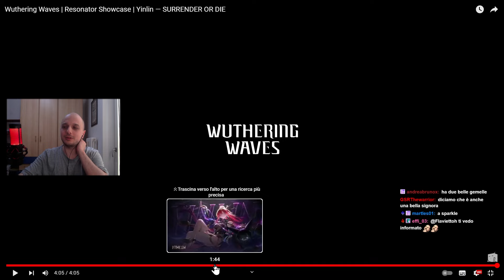Yinlin è Spettacolare | Wuthering Waves Yinlin Resonator Trailer Reaction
Appena pullata Yinlin su Wuthering Waves ci siamo fiondati a guardare il suo nuovo trailer, è c'è da dire che la stanno vendendo decisamente bene, ma spero di vederla nella storia principale nelle future patch!

▬ Crediti  ▬▬▬▬▬▬▬▬▬▬
Outro Music "Manifesto" by YOYOROCK (塞壬唱片-MSR (tema))